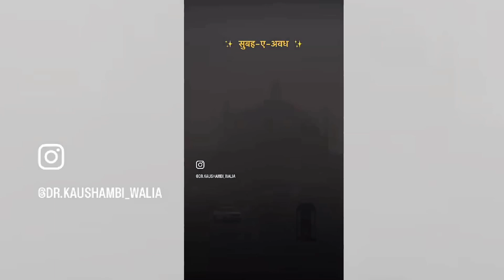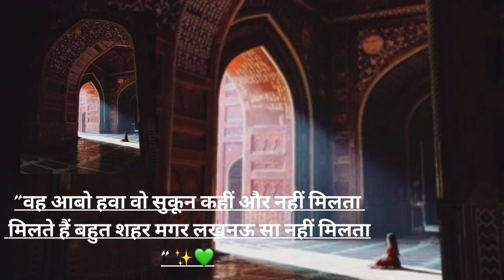lucknow vlog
Tag your friend whom you think should travel solo! ✨